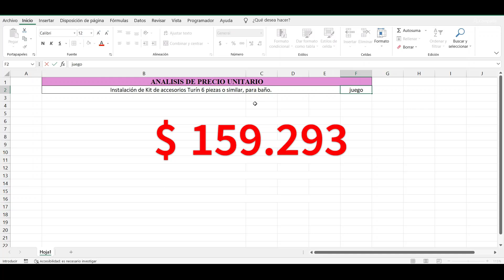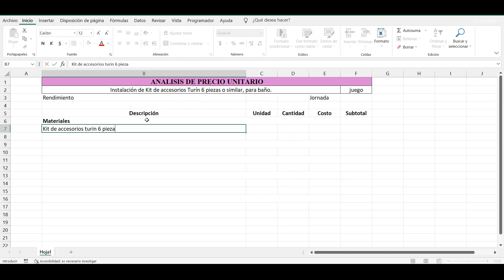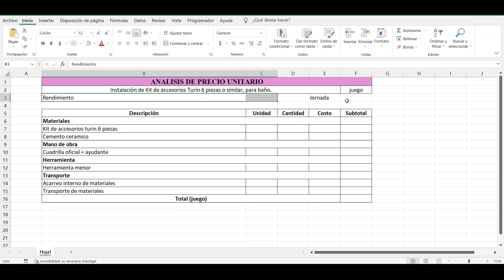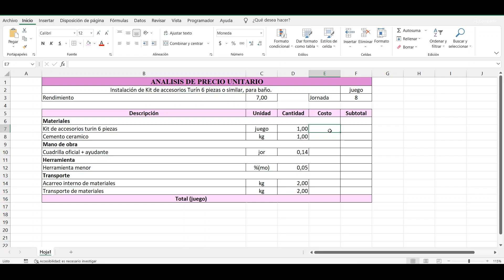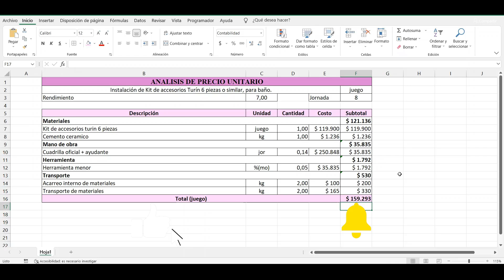Precio Instalación Accesorios Baño 2024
En este video se explica como crear el análisis de precio unitario para la instalación de accesorios para baño, con precios para el año 2024.

Al final de este video podrás calcular el costo de la instalación de juego de accesorios de baño para cualquier obra. Así que no te lo pierdas y acompáñame!

Cuenta de ahorros Bancolombia: 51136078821
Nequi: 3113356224